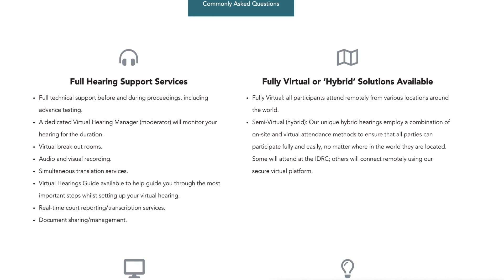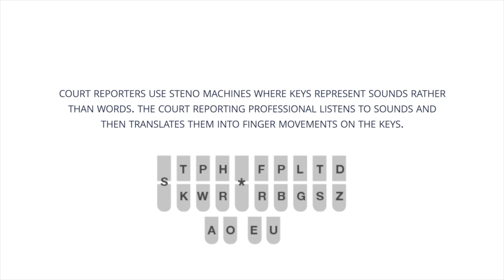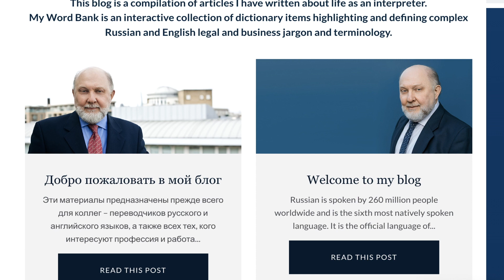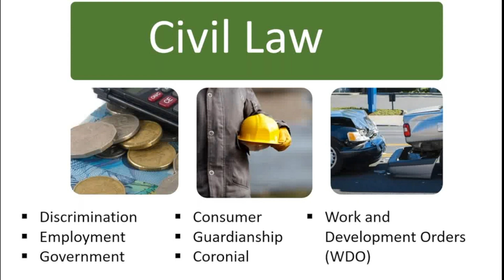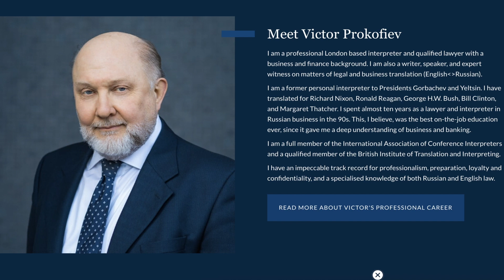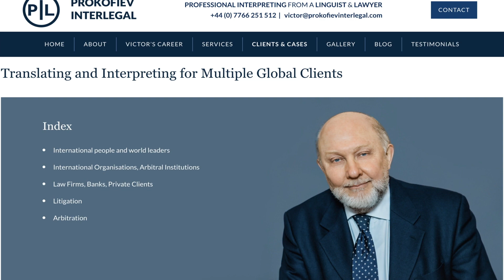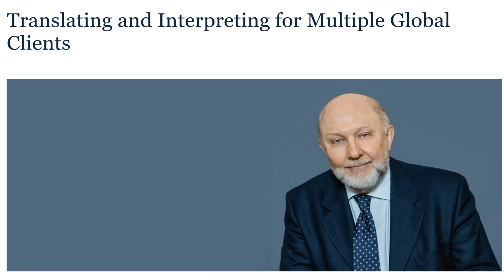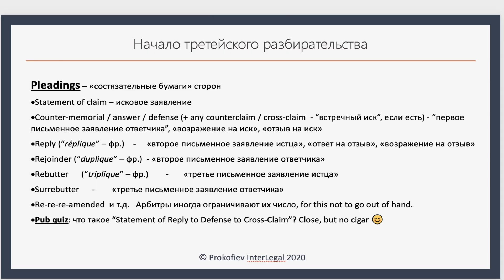Прокофьев. Суд идет...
Переводчик Виктор Прокофьев делится почти 20-летним опытом работы в области юридического перевода в Англии, США и континентальной Европе, в том числе на процессе между Борисом Березовским и Романом Абрамовичем в Лондоне. Полный список его клиентов и заслуг, полезные советы по терминологии, презентации по арбитражу и обзор примеров из практики (в том числе про важность контекста в истории про "пугало" при переводе для Березовского) можно найти на его личном сайте Например,
А еще читайте thinkaloud.ru и не забывайте подписываться на наш Телеграм-канал

00:25 Как Виктор пришел к юридическому переводу
02:16 Этапы судебного процесса, где привлекают переводчика
06:42 Оборудование и кол-во переводчиков. За спиной у Березовского
11:02 Удаленный перевод на судебных процессах. Программы и кол-во необходимых устройств
15:33 Нюансы работы со стенограммой - ориентироваться на расшифровку или нет
20:10 Ресурсы/глоссарии для подготовки к юридическому переводу
24:35 Цена ошибки переводчика
28:22 Страхование ответственности переводчика
31:04 Ситуации и причины, когда переводчика снимают с процесса
34:04 Какие компетенции нужны для юридического перевода, нужно ли юридическое образование
38:35 Отношения между переводчиком и заказчиком
41:16 Кто может быть заказчиком и нужна ли аккредитация
Обзор рынка юридического перевода
44:46 Обзор рынка юридического перевода: объем работы, глубина рынка, кол-во переводчиков
49:29 Этические правила
54:40 Передавать ли эмоции в переводе
58:59 Требование в договоре переводчика об использовании кабельного Интернета и гарнитуры с отдельным микрофоном